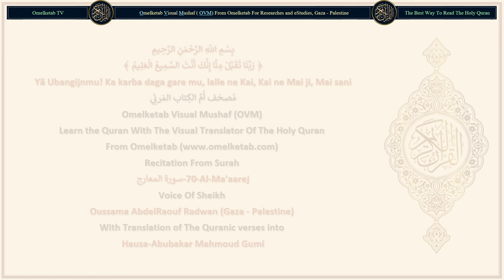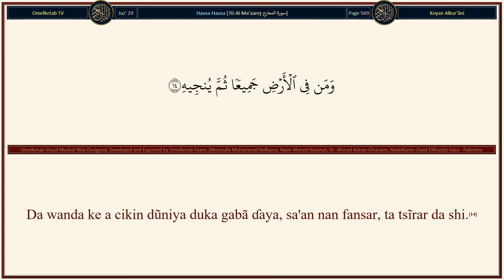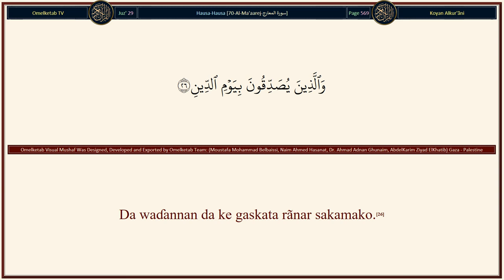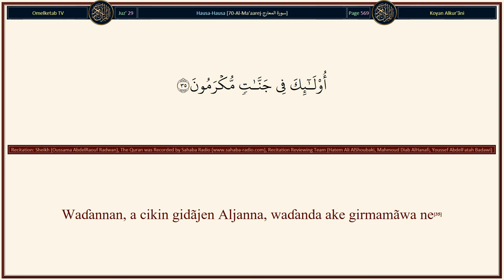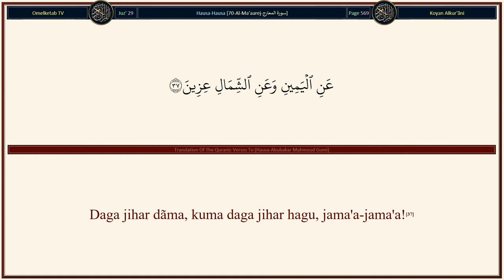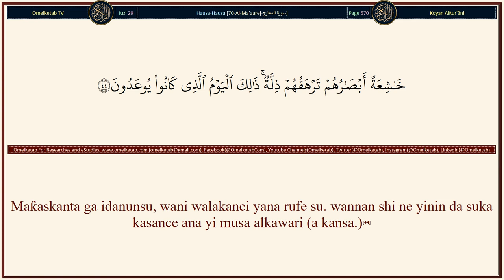70 Al Ma'aarej سورة المعارج Hausa Abubakar Mahmoud Gumi Radwan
70-Al-Ma'aarej-سورة المعارج-Hausa-Abubakar Mahmoud Gumi-Radwan... [Sabõda haka, ka yi haƙuri, haƙuri mai kyãwo.(5)Lalle ne su, sunã ganin ta mai nĩsa.(6)Kuma Mu, Muna ganin ta a kusa.(7)Rãnar da sama zã ta kasance kamar narkakkar azurfa.(8)Kuma duwãtsu su zama kamar saɓin sũfi.(9)Kuma abõki bã ya tambayar inda wani abõki yake.(10)Ana sanya su, su gajũna, mai laifi na gũrin dã zai iya yin fansa, daga azãbar rãnar nan, da ɗiyansa,(11)Da matarsa da ɗan'uwansa.(12)Da danginsa, mãsu tattarã shi.(13)Da wanda ke a cikin dũniya duka gabã ɗaya, sa'an nan fansar, ta tsĩrar da shi.(14)A'aha! Lalle ne fa, ita ce Lazã,(15)Mai twãle fãtar goshi.(16)Tanã kiran wanda ya jũya bãya (daga addini) kuma ya kau da kai.(17)Ya tãra (dũkiya), kuma ya sanya ta a cikin jaka.(18)Lalle ne mutum an halitta shi mai ciwon kwaɗayi.(19)Idan sharri ya shãfe shi, ya kãsa haƙuri.(20)Kuma idan alhẽri ya shãfe shi, ya yi rõwa.(21)Sai mãsu yin salla,(22)Waɗanda suke, a kan sallarsu, su, mãsu dawwama ne.(23)Kuma waɗanda a cikin dũkiyarsu, akwai wani haƙƙi sananne.(24)Ga (matalauci) mai rõƙo da wanda aka hanã wa roƙon.(25)Da waɗannan da ke gaskata rãnar sakamako.(26)Da waɗannan sabõda azãbar Ubangijinsu, suna jin tsõro.(27)Lalle ne, azãbar Ubangijinsu bã wadda ake iya amincẽwaba ce.(28)Da waɗanda suke, ga farjojinsu, mãsu tsarewa ne.(29)Sai fa a kan matan aurensu da abin da hannayensu na dãma suka mallaka. To lalle ne sũkam ba waɗanda ake zargi ba ne.(30)To, duk wanda ya nẽmi abin da yake a bayan wannan, to, waɗancan sũ ne mãsu ƙetare iyãka.(31)]

Surah Name: 70-Al-Ma'aarej-سورة المعارج
Language: Arabic & Hausa - Hausa
Translator